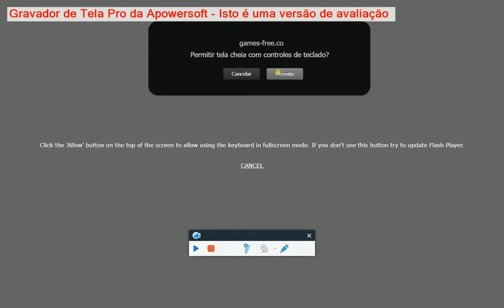Battle Master Mega Drive